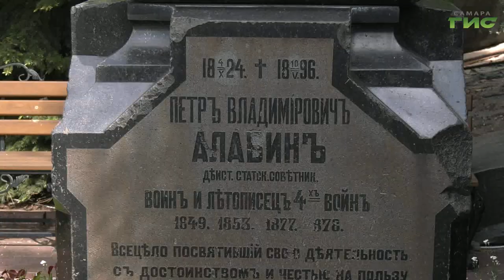18 мая — День Самарского знамени. Сегодня оно является самой почитаемой святыней Болгарии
Трехцветное полотнище было изготовлено в самарском Иверском монастыре в годы Русско-турецкой войны и передано болгарским ополченцам 18 мая 1877 года. Под этим знаменем были выиграны ключевые сражения освободительного восстания, и сегодня оно является самой почитаемой святыней Болгарии. Торжества в честь знамени прошли сегодня и в Самаре. В Иверском монастыре побывал Олег Зверев.